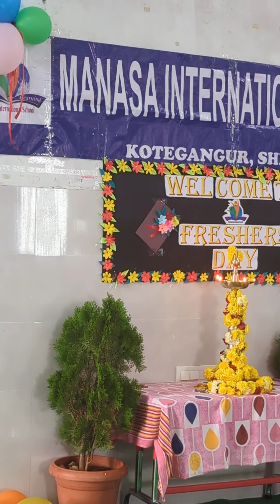July 25, 2024